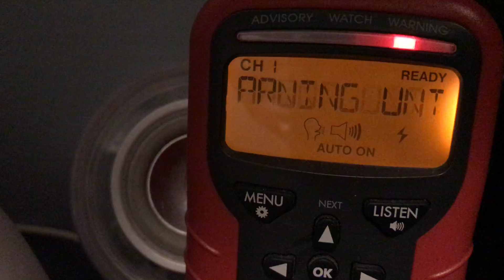NOAA All Hazards Radio Winter Storm Warning For Litchfield, CT (2/11/2019)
A winter storm warning issued for Litchfield county in CT on Monday February 11, 2019